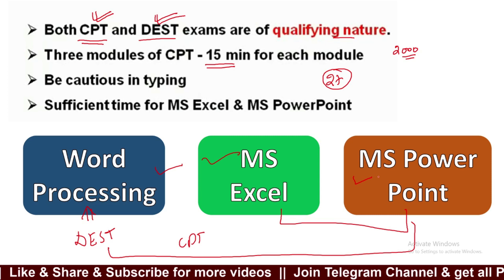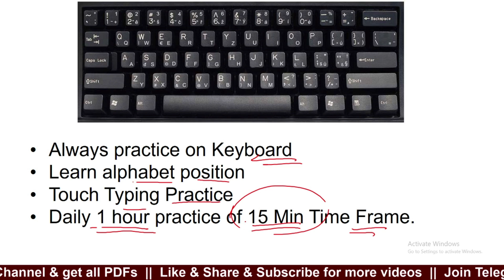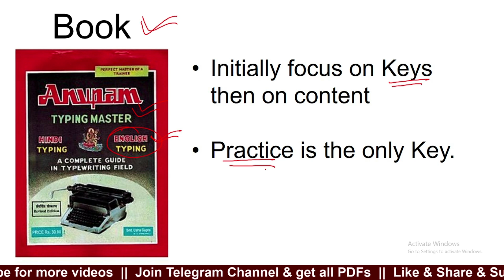Typing speed kaise badhaye for ssc cgl cpt, How to increase typing speed, Increase typing speed Tips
Typing speed kaise badhaye for ssc cgl cpt, How to increase typing speed, Increase typing speed Tips | studyguru pathshala